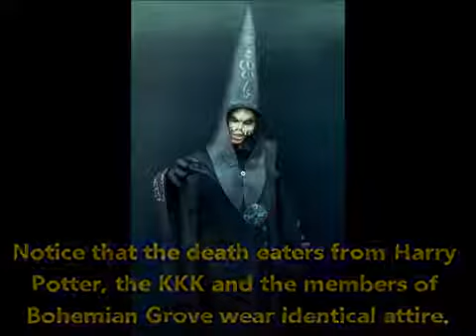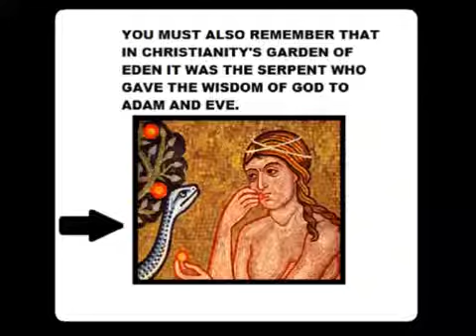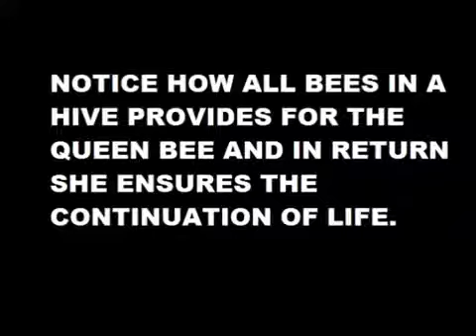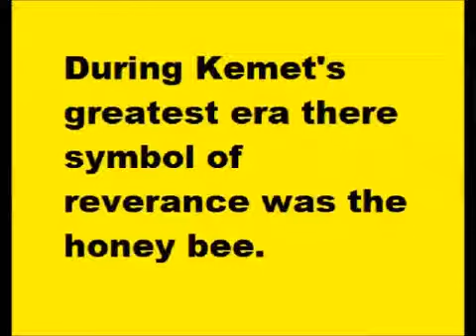Bro Sanchez w/ RFG Chosen One Pt 5 (Harry Potter, Serpent Wisdom & MORE!)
This is part 5 to a series of videos where I'm building with my brother RFG Chosen One. In this video we will be decoding symbolism from the Harry Potter Series and also explaining serpent wisdom. We will also be discussing the concept of absolute power as opposed to the ruling together in union.